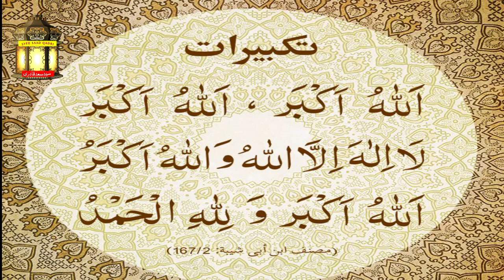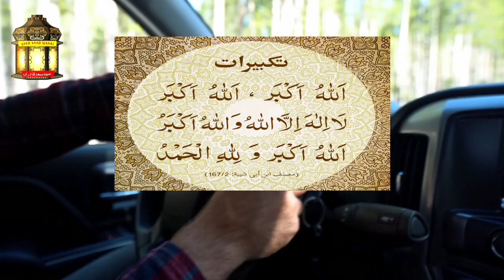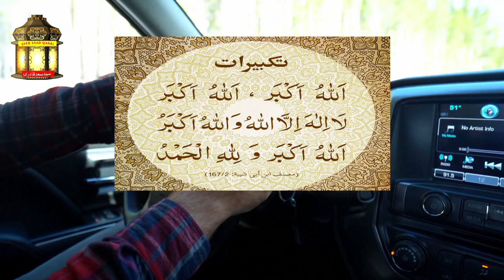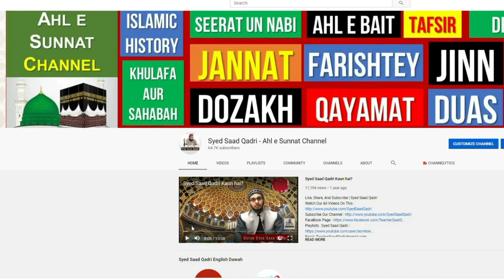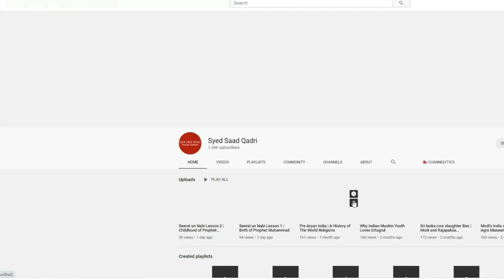Eid ul Fitr ke Sunnatain | Sunnahs of Eid ul Fitr